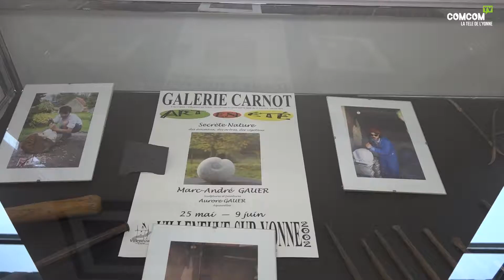Exposition Marc André Gauer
Du 03 novembre au 02 février au musée-galerie Carnot, se déroule l'exposition des œuvres de Marc-André Gauer.